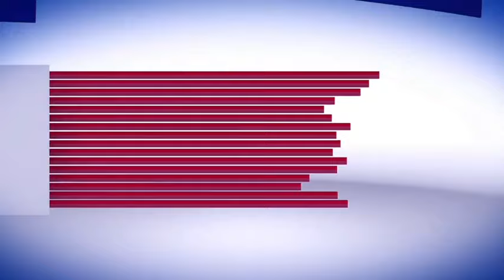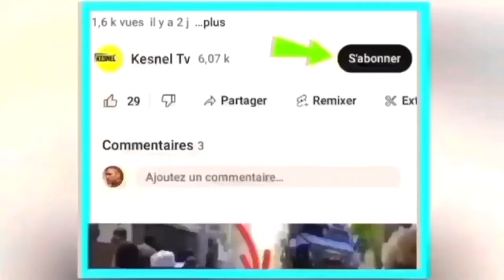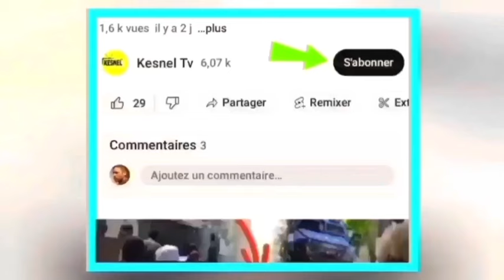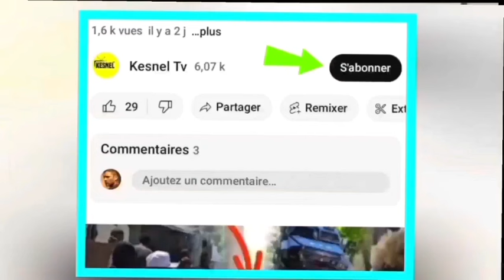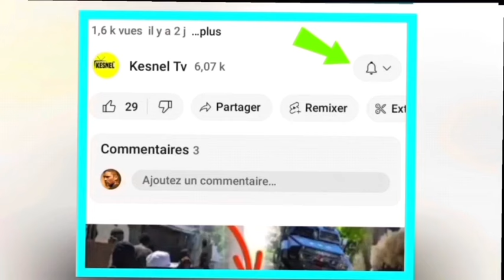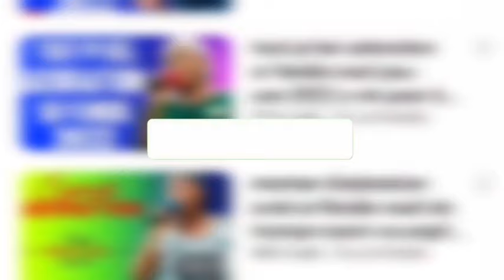31 Mai aksyon sa fek pase se konfime konsèy przidansyel la kraze plat Edgar pran kou,men video a